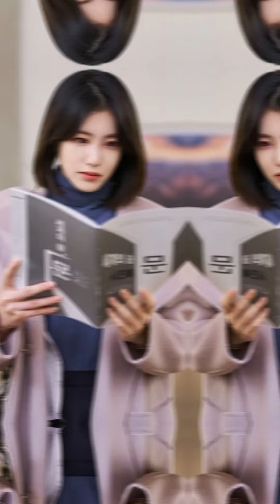Shin Ye-eun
1 Like = One Revenge

Shin Ye-eun (Korean: 신예은; born January 18, 1998) is a South Korean actress, best known for her role in the web series A-Teen and its sequel A-Teen 2. She also starred in the television series He Is Psychometric, Welcome, More Than Friends, and Revenge of Others.